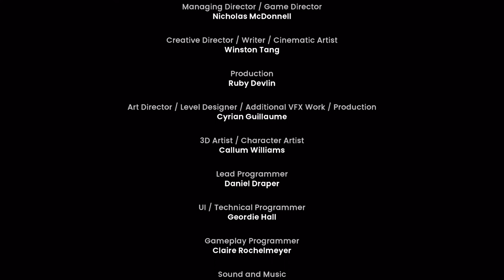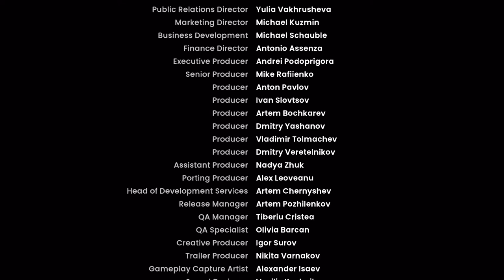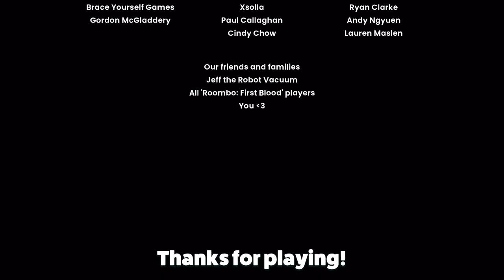[Justice Sucks: Tactical Vacuum Action] - All S+ Ranks!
Now this is a unique and interesting game! Justice Sucks is a stealth action game where you play as a killer cleaning robot tasked with a variety of missions, from wave-style defense, to stealth rescues, to cleaning speedruns. There are 40 levels, and each has the highest rank of S+. To get S+ rank, you generally have to go fast, kill all enemies, and don't get hit. Some of these are more lenient than others, but some are really tough such as the first S.O.S mission. There is also one currently impossible to earn S+ rank, but it is on a level where it is possible to get the maximum score, which I did. The developers are aware and this will be patched so that the S+ rank is 5550 for the final Break the Targets mission. This video includes all levels, including the hitless boss + ending :) Enjoy the video! While I was grinding for the blood achievement, I ended up with a WR on the final elimination mission (unfortunately did not make it into this vid), which had a quite tough previous WR. I got 12294

Very fun game to play casually, go for S+ ranks, and even go for the high leaderboard scores.

Intro - 0:00

[McClean Home]

First Blood - 0:12
First Blood Part II - 3:12
Elimination - 9:18
Cleaning Frenzy - 13:00
Stealth Bombs - 14:24
S.O.S - 20:09

[Void]

Elimination - 22:14

[Cyber Cruise]

Rescue Mission - 25:11
Invasion - 28:24
Elimination - 34:00
Delivery - 38:37
Cleaning Frenzy - 41:55
Bomb Squad - 43:24
Break the Targets - 47:36
S.O.S - 48:40
Stealth Rescue - 54:10

[The Turtle Club]

Attack the Rave - 58:28
Invasion - 1:03:00
Elimination - 1:11:09
Cleaning Frenzy - 1:14:49
Break the Targets - 1:16:07
Stealth Rescue - 1:17:30
Delivery - 1:22:46
Attack the Rave (HARD) - 1:26:18
S.O.S - 1:30:29

[Terminal 4]

S.O.S - 1:34:50
Rescue Mission - 1:39:16
Bomb Squad - 1:43:04
Elimination - 1:46:40
Invasion - 1:50:35
Delivery - 1:57:56
Cleaning Frenzy - 2:01:48
Break the Targets - 2:03:16

[FamilyCorp HQ]

Infiltration - 2:04:26
Cleaning Frenzy - 2:13:35
Delivery - 2:14:34
Elimination - 2:17:09
Rescue Mission - 2:20:09
Break the Targets - 2:24:10
S.O.S - 2:25:04

[HQ Rooftop]

The Final Showdown (Hitless) - 2:27:59
Ending - 2:30:24